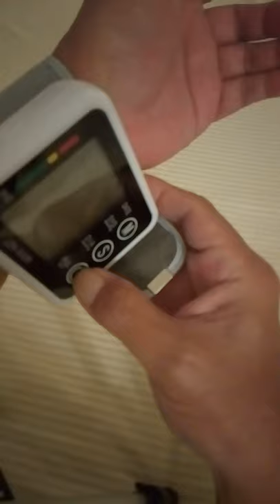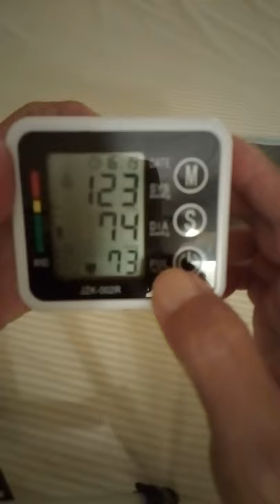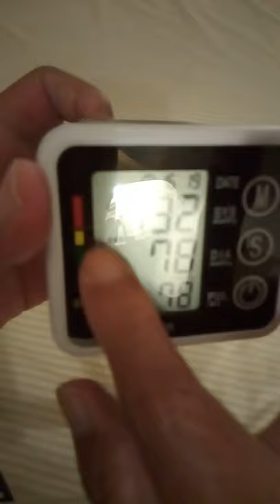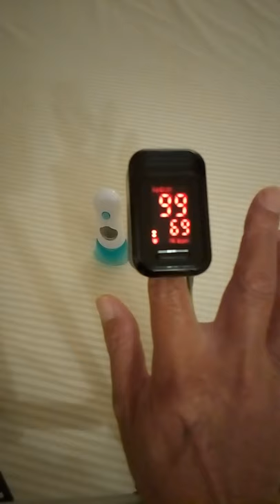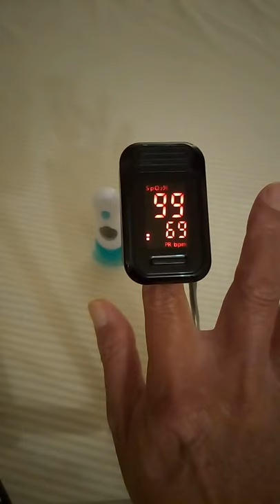Pentingnya Cek Tensi, Cek SpO2 dan suhu Badan di saat pandemi Covid 19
Saya mempunyai kebiasaan selalu melakukan pengecekan minimal : Tensi dan SpO2 sekarang ditambah suhu badan karena saat ini dalam masa Pandemi Covid 19.

A.Kenapa kita perlu Cek Tensi / Tekanan darah?

- Tekanan darah akan selalu berubah dengan aktivitas yg kita lakukan. Antara pagi hari, siang hari, sore hari dan menjelang Tidur tensi akan selalu berubah.
- Kita perlu menjaga jangan sampai tensi kita rendah dibawah 60 - 90 supaya kita tidak terlalu rendah tekanan darah nya dan mungkin bisa terasa berkunang-kunang dan pingsan, namun orang tertentu bisa sudah terbiasa hidup dengan Tensi rendah seperti diatas.
- Kita perlu menjaga jangan Hipertensi karena 130-140 sudah termasuk prehipertensi dan seharusnya sudah Mulai diobati secara rutin. Apalagi jika Hipertensi mencapai 90-170 ke atas akan beresiko mengalami pendarahan karena pembuluh darah pecah terutama pembuluh darah diotak dan kita mengalami stroke. Namun demikian ada sebagian orang bisa hidup dengan Tensi 130-230 bisa normal tanpa merasa ada gejala namun demikian tetap beresiko pembengkakan jantung dan kerusakan ginjal serta organ tubuh lainnya.
- Tidak normalnya tensi bisa mengindikasi ada ke tidak normalan dalam jantung kita
- Pada saat badan sakit, panas atau Flu biasanya tensi dan denyut mengalami kenaikan.

B.Cek SpO2 dan Bpm Karena :

- Salah satu ciri covid bagi orang yang Non OTG adalah terjadinya sesak nafas. SpO2 yg normal berkisar antara 94-99% jadi jika kita merasa agak sesak nafas dan dicek beberapa kali kadar SpO2 dibawah 90 sebaiknya memeriksakan diri ke Rumah Sakit UGD
- Denyut jantung Normal

C.Cek Suhu Badan diperlukan karena :

- Salah satu ciri covid adalah kenaikan suhu badan diatas 37.5C bagi org yg bukan OTG

ketiga Alat tersebut diatas menurut saya merupakan peralatan yang wajib dimiliki setiap keluarga terutama kita yang berumur 40thn keatas

HS.31.08.20